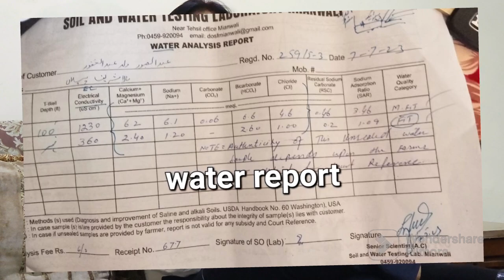Mango Planting Season. آم۔۔۔۔۔ کا نیا باغ لگانے کا مکمل طریقی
تخمینہ ایس ٹی ایس باغ
*1 ایکڑ مینگو سمال ٹری سسٹم کے ممکنہ اخراجات*
*Models For STS plantation*
1.🌿 3x1m = 1350 plants/acre

2.🌿4x1m  = 1000 plants/acre

3.🌿2x3m  =505 plants/Acre

4 🌿2x4m= 505 plants/acre

5 🌿 1 5x3m= 900 plants/acre

6.🌿1.5x4m= 675plants /acre

7 🌿1.5x7m = 385 plants / acre

8.🌿2x7m=290plants per acre

9. 1.5x8m=  337 plants/acre

10 🌿 2x8m= 253 plants / acre

میڈیم ڈینسٹی
لائن سے لائن کا فاصلہ = 15 فٹ
پودے سے پودے کا فاصلہ= 5 فٹ
پودوں کی تعداد = 580
پودے کی قیمت = 300×580= 174000 روپے(  پودے کا یہ ریٹ پولی تھین بیگ یا  potted media کا ہے)
پودے لگاتے وقت کی کھاد
1۔ ایس ایس پی 500 گرام فی پودا = 6 بیگز ×2000= 12000
2۔ ایس او پی۔ 100 گرام فی پودا= 1 بیگ × 12000= 12000 روپے
3۔ ہربل کمپوسٹ 1کلو فی پودا = 12 بیگز ×1000=12000
زرعی زہریں= 3000 روپے
 پودا لگانے کی مزدوری =50روپے فی پودا = 29000 روپے

کل اخراجات= 243000
سالانہ دیکھ بھال کھاد پانی و زرعی زہریں= 50000× 3سال= 150000روپے
ناغے مکمل کرنا Mortality and gap filling 3 years= ۔120000
کل اخراجات برائے 3 سال= 514000 روپے
*آمدن*
پھل کی آمد چوتھے سال
تقریبا 5 کلو فی پودا= 5×500=2500کلو× 100روپے فی کلو= 250000روپے

8 سال میں باغ تیار ہوگا
تیار باغ کی پیداوار
2من فی پودا ×500= 1000 من = 25 ٹن
قیمت = 1000×4000روپے من = 40،00000 روپے
4 ملین روپے

اقسام ۔۔۔۔ صرف کمرشل اقسام
سنڈھڑی،  نواب پوری چونسہ ، عظیم چونسہ، رٹول 12 نمبر ، چناب گولڈ
منجانب رانا آصف حیات ٹیپو ملتان
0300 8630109